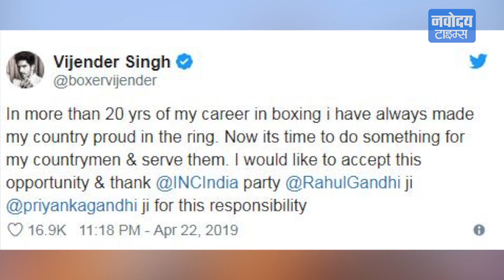South Delhi से बॉक्सर Vijender Singh मैदान में, Raghav Chadha और Ramesh Bidhuri से होगा मुकाबला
विजेंद्र सिंह को दक्षिणी दिल्ली से कांग्रेस ने अपना उम्मीदवार बनाया है। विजेंद्र सिंह का मुकाबला आम आदमी पार्टी के राघव चड्ढा और बीजेपी के रमेश विधूड़ी से होगा।